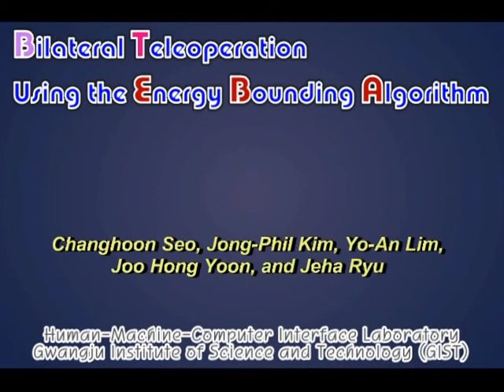Bilateral Teleoperation using Energy-Bounding Algorithm (w/ voice)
Free motion test (upto constant/variable 3 sec delay - one way)
Contact motion test (upto constant/variable 300 msce delay - one way)